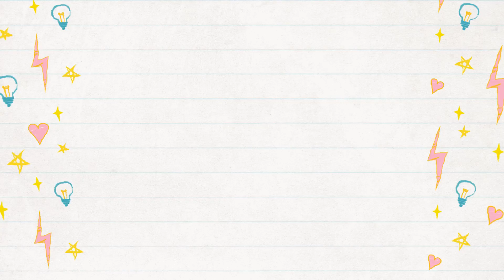AVACADO SPA AT HOME {SHOCKING RESULTS)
This is a SPA wherein you just need an avacado and rest is all explained how it s gonna help. It will make your hair unbelievable soft, silky and smooth. It is great for your face as well, so when it apply the paste in your hair; just throw some on your face too. I assure you guys you would be amazed with the results. I know some of your are obsessed with banana spa, I agree it works too but avacado is 4 times rich in amino acid.. which of course will give you super amazing results.